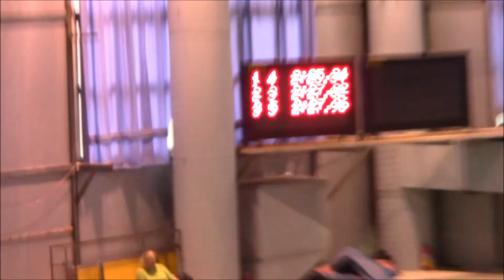ΧΕΙΜΕΡΙΝΟΙ ΑΓΩΝΕΣ ΚΑΤΗΓΟΡΙΩΝ Β ΕΛΛΑΔΟΣ 200m πρόσθιο παίδων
ΧΕΙΜΕΡΙΝΟΙ ΑΓΩΝΕΣ ΚΑΤΗΓΟΡΙΩΝ Β ΕΛΛΑΔΟΣ 2016
200m ΠΡΟΣΘΙΟ ΠΑΙΔΩΝ
ΔΙΑΔΡΟΜΗ 3
ΜΟΥΤΣΟΣ ΔΗΜ 2001 ΔΕΛ.ΠΤΟΛ 02:27.82